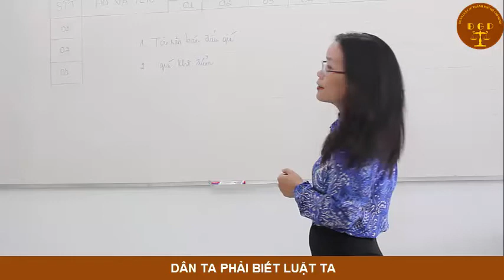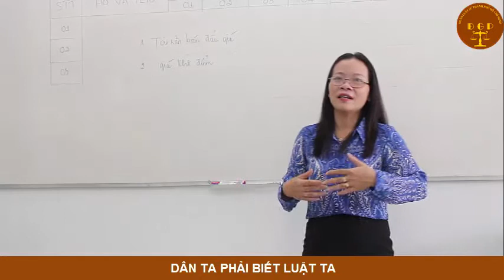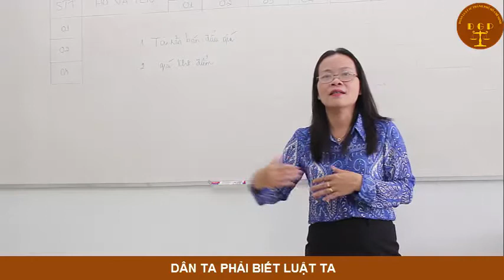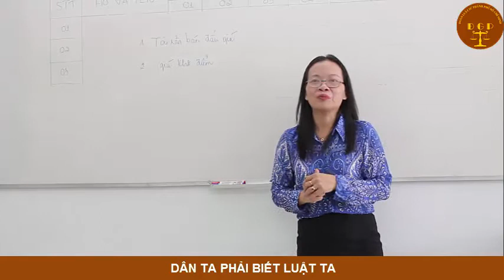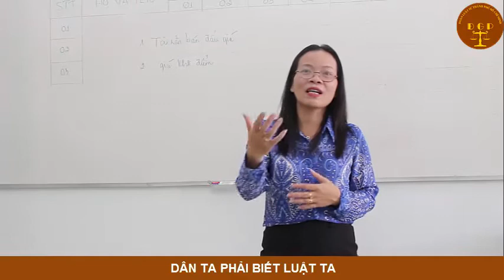Hướng dẫn mua tài sản đấu giá phần 1 -Văn phòng luật sư Đoàn Gia Phúc